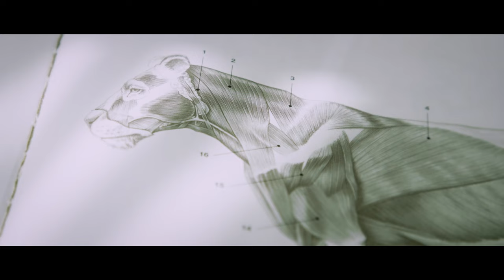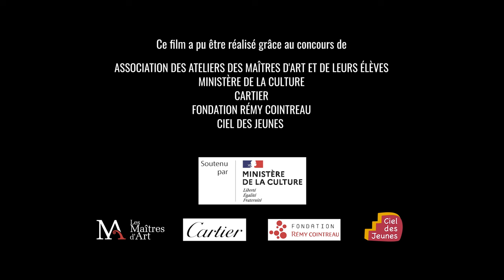Glyptique : Émilie Marques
👉 Sous-titres Français disponible

La glyptique est l’art de graver et de sculpter les pierres dures, précieuses ou fines. Cartier est l’un des seuls grands joailliers à disposer de ce Métier d’Art en interne. Intégré au sein de la Maison en 2010, l’atelier est aujourd’hui dirigé par l’élève du Maître d’Art Philippe Nicolas, Émilie Marques, qui transmet son savoir-faire auprès de ses apprentis.

Réalisation et image : Florian Debu
Montage : Florian Debu
Animation : Viviana Robles Hatta
OUTSIDE LOOKING IN / BEN BEINY
Production exécutive : FD FILM
Production délégué : Association des ateliers de Maîtres d’art et de leurs Élèves
Traduction : Florian DEBU
Format : Full HD, 2.35
Années production : 2023

Ce film a pu être réalisé grâce au concours de :
Association des ateliers de maîtres d’art et de leurs Élèves,
Cartier
Fondation Rémy Cointreau
Ciel Des Jeunes